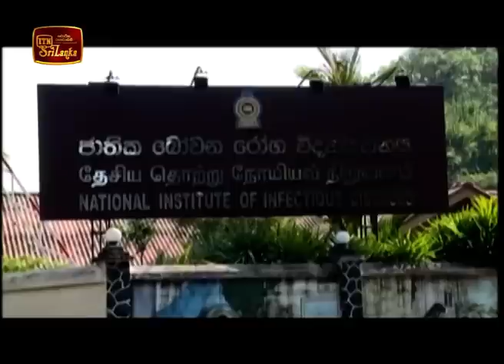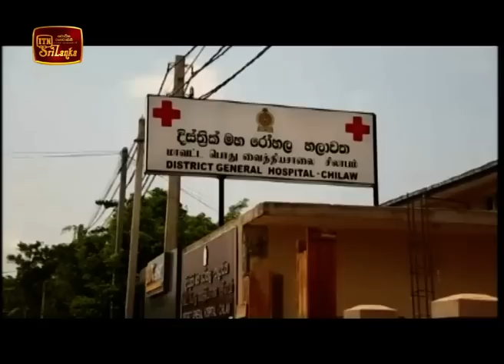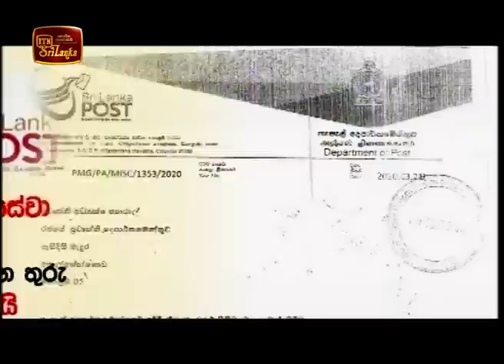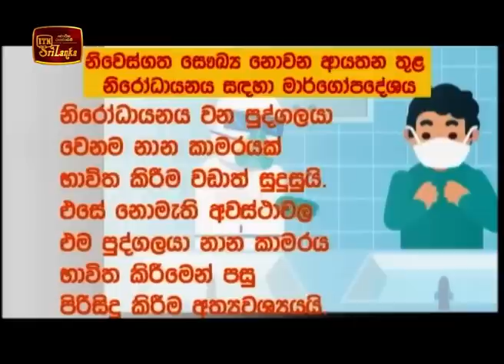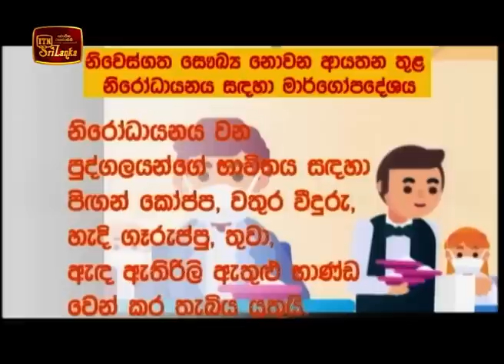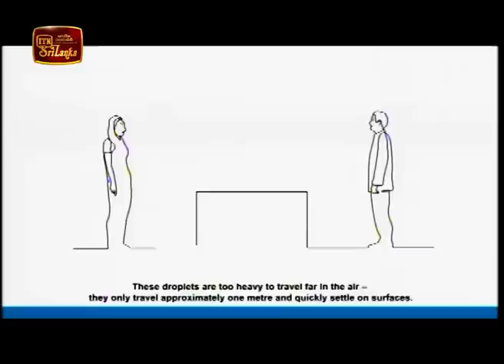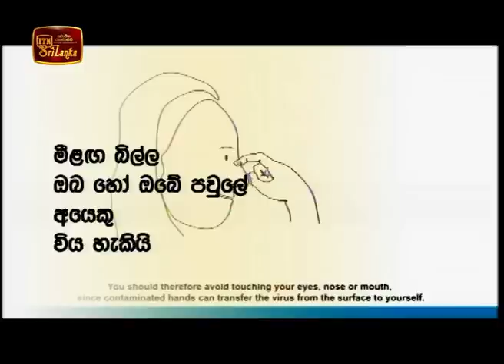ITN News 2020-03-20 | 06.30 PM